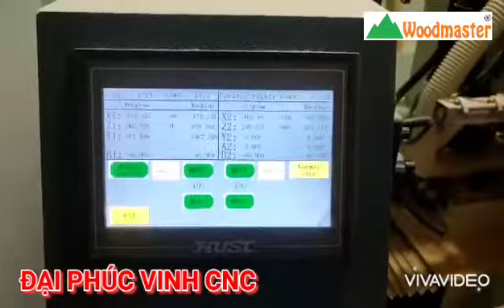MÁY LÀM MỘNG ÂM DƯƠNG CNC 2 ĐẦU 4 TRỤC WOODMASTER WM-D200FR _ GIÁ TỐT NHẤT THỊ TRƯỜNG VIỆT NAM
► Đồng Nai      : 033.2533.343 - Ms Thương, 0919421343 - Mr Tuấn
► Hồ Chí Minh : 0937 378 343 - Mr Cường
► Dương  : 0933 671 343 - Mr Hải
► Hà Nội          : 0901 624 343 - Mr Cường